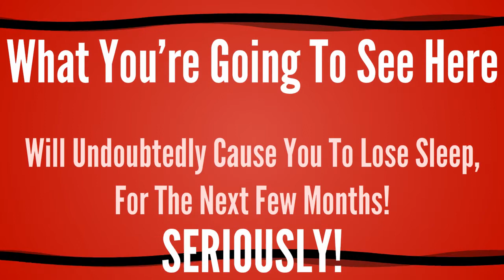How To Make Money On YouTube By Posting Videos - GUARANTEED!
How To Make Money On YouTube By Posting Videos

like yourself!

Skype: vaidottas1

I'm Sure You Have a Lot of Questions! Let Me Answer Them For You

How To Make Money On YouTube By Making videos,
How To Make Money On YouTube By Uploading Videos,
How To Put Ads On YouTube Videos And Make Money,
How To Make Money From A Popular YouTube Video,
How To Make Money Posting A YouTube Video,
How To Make Money By Watching YouTube Videos,
How To Make Money By Putting Videos On YouTube,
How Many Videos Do You Need To Make Money On YouTube,
How To Make Money By Posting Videos In YouTube,
How To Make Money On YouTube Making Videos,
How Many Views To Make Money On YouTube Videos,
How To Make Money Monetizing YouTube Videos,
How To Make Money Off My YouTube Videos,
How To Make More Money From YouTube Videos,
How To Make Money On YouTube With One Video,
How To Make Money Off YouTube Videos,
How To Make Money Online YouTube Video,
How To Make Money Out Of YouTube Videos,
How To Make Money Off Your YouTube Videos,
How To Make Money Of Your YouTube Videos,
How To Make Money Off Other Peoples YouTube Videos,
How To Make Money On YouTube Posting Videos,
How People Make Money On YouTube Videos,
How To Make Money Putting Videos On YouTube,
Make Money From Other People's YouTube Videos,
How To Put Ads On YouTube Videos To Make Money,
How To Make Money Sharing YouTube Videos,
How To Make Money Through YouTube Videos,
How To Make A YouTube Video That Makes Money,
How To Make Money On YouTube Uploading Videos,
How To Make Money Using YouTube Videos,
How To Make Money From Viral YouTube Videos,
How To Make Money On YouTube With Videos,